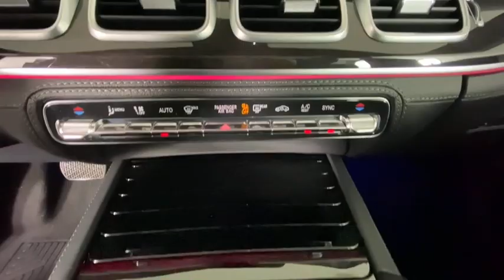2020 Mercedes-Benz GLE Duluth, Lawrenceville, Cumming, Johns Creek, Atlanta, GA 21967P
Polar White Used 2020 Mercedes-Benz GLE available in Duluth, Georgia at  Atlanta Classic Cars. Servicing the Lawrenceville, Cumming, Johns Creek, Atlanta, GA area.
2020 Mercedes-Benz GLE GLE 350 - Stock#: 21967P - VIN#: 4JGFB4KB6LA043892

Recent Arrival! Certified.brbr2020 Polar White Mercedes-Benz GLE GLE 350 19/26 City/Highway MPG 9-Speed Automatic 115V Power Outlet 4-Way Lumbar Support AMG Bodystyling AMG Line Exterior (P31) Burmester Surround Sound System Exterior Parking Camera Rear Heated front seats Heated Front Bucket Seats Heated Power Front Seats w/Driver Memory Heated Steering Wheel Illuminated Star Interior Ambient Lighting w/Illuminated Door Sills LED Intelligent Light System Parking Assist Package Parking Package Passenger Seat Memory Power passenger seat Premium Package Pre-Wiring for Rear Seat Entertainment & Comfort SiriusXM radio Surround View System Wheels: 21 AMG Multispoke w/Black Accents Wireless Charging.brbrMercedes-Benz Certified Pre-Owned Details:brbr  * Limited Warranty: 12 Month/Unlimited Mile beginning after new car warranty expires or from certified purchase datebr  * Includes Trip Interruption Reimbursement and 7 days/500 miles Exchange Privilegebr  * Vehicle Historybr  * Transferable Warrantybr  * 165+ Point Inspectionbr  * Warranty Deductible: $0br  * Roadside Assistance
Navigation system: MBUX|Parking Assist Package|Parking Package|Premium Package|8 Speakers|Aerial for GPS|AM/FM radio|Burmester Surround Sound System|DVD-Audio|HD Radio|Premium audio system: MBUX|Radio data system|Radio: MBUX Multimedia System|SiriusXM radio|Weather band radio|Air Conditioning|Automatic temperature control|Front dual zone A/C|Rear window defroster|Memory seat|Power driver seat|Power steering|Power windows|Remote keyless entry|Steering wheel memory|Steering wheel mounted audio controls|Four wheel independent suspension|Speed-sensing steering|Traction control|4-Wheel Disc Brakes|ABS brakes|Anti-whiplash front head restraints|Dual front impact airbags|Dual front side impact airbags|Emergency communication system: eCall Emergency System|Front anti-roll bar|Knee airbag|Low tire pressure warning|Occupant sensing airbag|Overhead airbag|Power adjustable front head restraints|Rear anti-roll bar|Moonroof|Smartphone Integration|Power Liftgate|Brake assist|Electronic Stability Control|Exterior Parking Camera Rear|Delay-off headlights|Fully automatic headlights|Rear fog lights|Panic alarm|Security system|Speed control|AMG Bodystyling|Auto-dimming door mirrors|Bumpers: body-color|Heated door mirrors|Illuminated Star|LED Intelligent Light System|Power door mirrors|Roof rack: rails only|Spoiler|Turn signal indicator mirrors|115V Power Outlet|AMG Line Exterior (P31)|Android Auto|Apple CarPlay|Apple CarPlay/Android Auto|Auto tilt-away steering wheel|Auto-dimming Rear-View mirror|Compass|Driver door bin|Driver vanity mirror|eCall Emergency System|Front reading lights|Garage door transmitter: Homelink|Genuine wood console insert|Genuine wood dashboard insert|Genuine wood door panel insert|Heated Power Front Seats w/Driver Memory|Heated Steering Wheel|Illuminated entry|Interior Ambient Lighting w/Illuminated Door Sills|Leather steering wheel|Live Traffic|MB Navigation|MBUX Voice Control|Navigation Services|Navigation Updates for 3 Years|Outside temperature display|Passenger vanity mirror|Pre-Wiring for Rear Seat Entertainment & Comfort|Rear reading lights|Rear seat center armrest|Surround View System|Tachometer|Telescoping steering wheel|Tilt steering wheel|Trip computer|Wide Screen Media Display|Wireless Charging|4-Way Lumbar Support|Front Bucket Seats|Front Center Armrest|Heated  front seats|Heated Front Bucket Seats|MB-Tex Leatherette Seat Trim|Passenger Seat Memory|Power passenger seat|Split folding rear seat|Passenger door bin|Alloy wheels|Wheels: 19 Twin 5-Spoke|Wheels: 21 AMG Multispoke w/Black Accents|Rain sensing wipers|Rear window wiper|Speed-Sensitive Wipers|Axle Ratio: 3.69